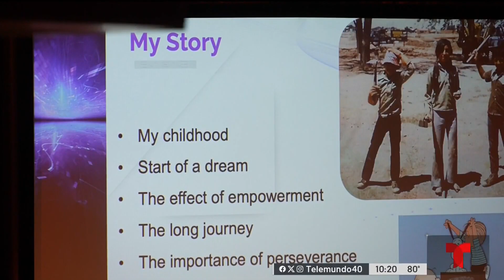Exastronauta comparte su experiencia en la NASA | TELEMUNDO 40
José Hernández, exastronauta de la NASA, compartió su experiencia en la NASA con los estudiantes de UTRGV, en Edinburg.